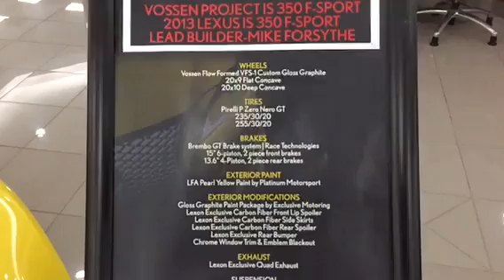LFA Yellow Lexus IS 350 F SPORT Build Featured at JM Lexus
I went waaay back on this one!